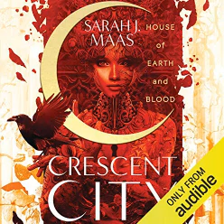House of Earth and Blood: Crescent City, Book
💗💖💘Listen to and download the entire audiobook :House of Earth and Blood: Crescent City, Book

Book Description
Number one New York Times best-selling author Sarah J. Maas launches her brand-new CRESCENT CITY series with House of Earth and Blood: the story of half-Fae and half-human Bryce Quinlan as she seeks revenge in a contemporary fantasy world of magic, danger, and searing romance.

Bryce Quinlan had the perfect life-working hard all day and partying all night - until a demon murdered her closest friends, leaving her bereft, wounded, and alone. When the accused is behind bars but the crimes start up again, Bryce finds herself at the heart of the investigation. She'll do whatever it takes to avenge their deaths.

Hunt Athalar is a notorious Fallen angel, now enslaved to the Archangels he once attempted to overthrow. His brutal skills and incredible strength have been set to one purpose - to assassinate his boss' enemies, no questions asked